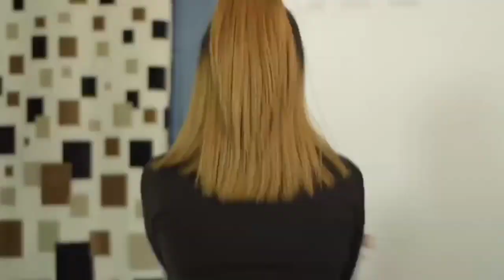HINDI NAKAPAGPIGIL/SY TALENT ENTERTAINMENT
DI NA NAKAPAGPIGIL PA SI CINDY
SY TALENT ENTERTAINMENT

if you have any concerns about the content's copyright please just let me  know and i will remove it.

ctto: SY TALENT ENTERTAINMENT